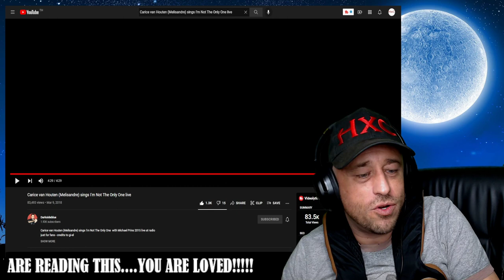Carice van Houten (Melisandre) sings I'm Not The Only One live Reaction!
Show @caricevanhoutentv some love!
Show @darksideblue some love!
Show @TheMichaelprins some love!